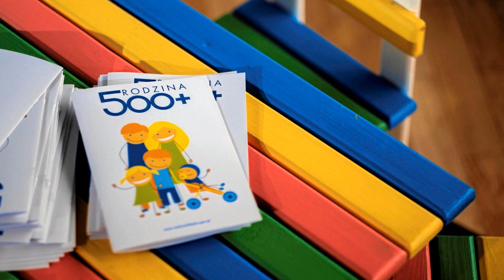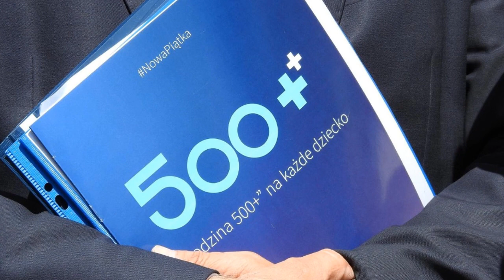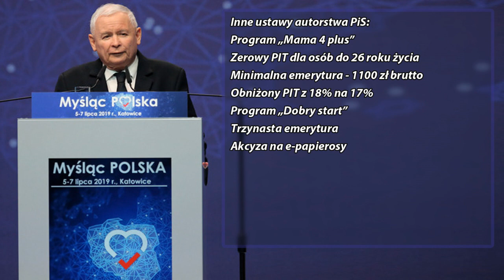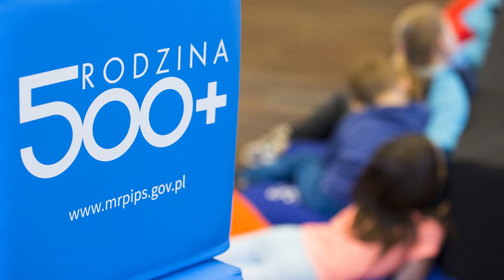Dlaczego nie zagłosuję na Prawo i Sprawiedliwość?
Prawo i Sprawiedliwość rządzi samodzielnie od 2015 roku. Co przez ostatnie 4 lata zrobił rząd PiS, mając większość w Sejmie, Senacie oraz prezydenta, który był członkiem Prawa i Sprawiedliwości? Czy rząd Beaty Szydło, a następnie rząd Mateusza Morawieckiego spełnił obietnice wyborcze z 2014 i 2015 roku?

Numer mojego konta bankowego dla osób, które chcą mnie wesprzeć finansowo:

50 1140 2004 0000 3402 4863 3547